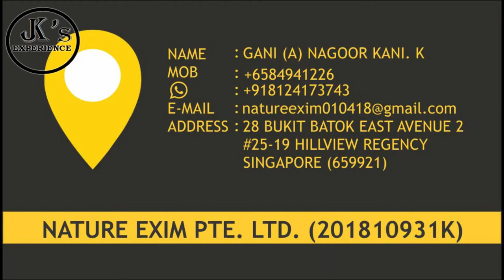Cricket Bats Review | Part-5 | JK's Experience